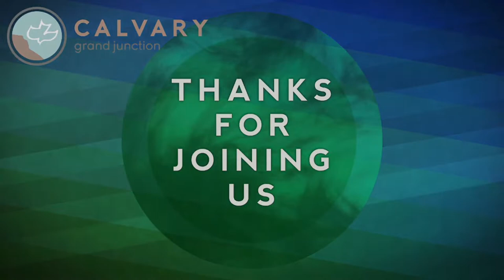Revelation 3:1-6 (Teaching Only), "Sardis: Dead Orthodoxy"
Join us for Revelation 3:1-6, "Sardis: Dead Orthodoxy"